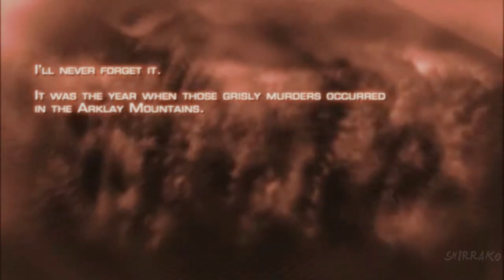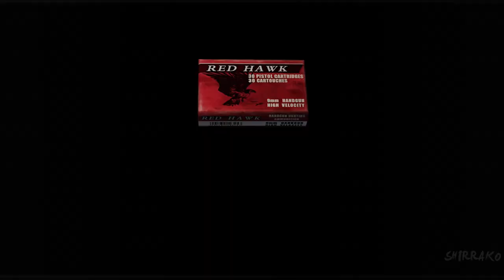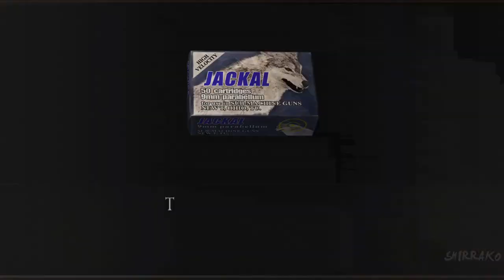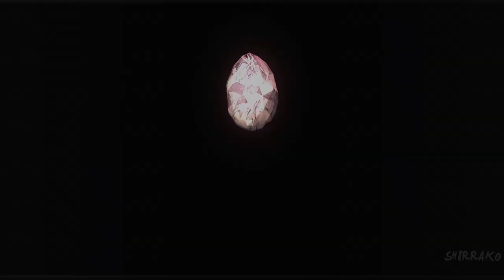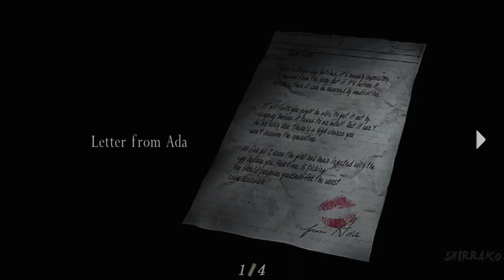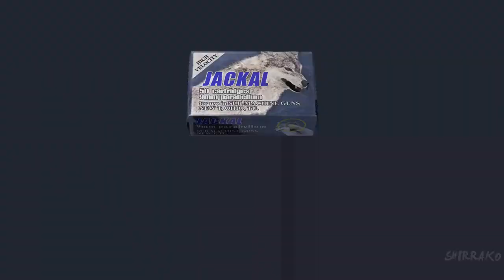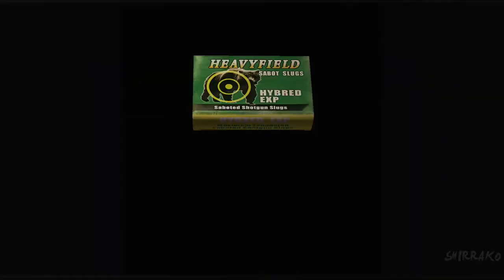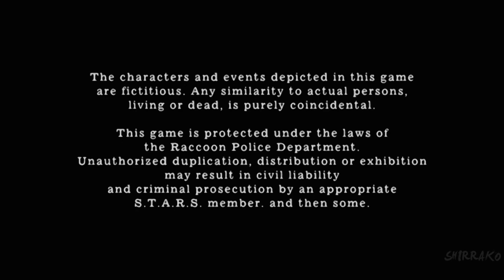Resident Evil 4 Gameplay Walkthrough Full Game 4K Biohazard 4 2005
Hi there everyone how're you today i'll be update full game hours from my favourite Resident Evil 4 this game is complete very so much funny too kill enemies Spanish village all virus the plagues likely this situation COVID 19 bloody f*ker human south america civil village kids virus sh*t hehehe and adult too younger plague human man , well never mind for this um this game have save daughter from president the call name girl's Ashley Graham and try escape mission from Leon Scott Kennedy and by the way save one friend wolves in the trap too and part encounter find new civil call the name Luis Sera from country Madrid Spanish good friend to by encounter  to by suppress who's woman red dress is Ada Wong beautiful woman and lass part from island by you'll saw encounter  old friend from Leon Scott Kennedy who's the great soldier is Jack Krauser i myself never hear that he's death in accident after all game evolution jah mm by way part the end to Ada Wong read gun pistol from Leon Scott Kennedy take it sample G virus for try escape mm traitor woman yup likely anyone woman yup and to by Ashley and Leon try escape too and this part the end uff,anyway i hope you'll enjoying that to be good being reaction funs don't forget subscribe me down bollow description in my channel youtube ,don't forget like 👍🏻 it video ,don't forget give to comments 📝 video and don't forget to activation to notifications the Tingel Bell 🔔 add-on see others video ok i see you next soon possible and have nices day and good morning and i see you in the next video and cheers Bye Bye.